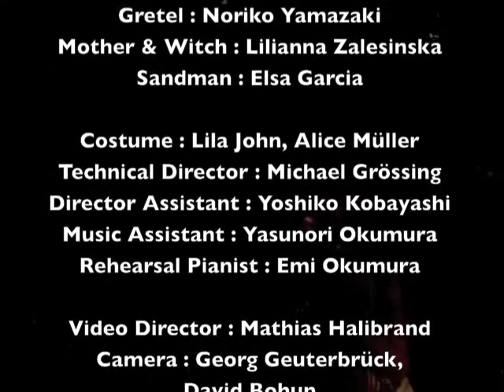Hansel and Gretel 2. Act interactive version 2006 -Director Anna Etsuko Tsuri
Performed in December  2006 in Vienna.

Music Director : Denis O'Sullivan
Directing, Set Design, Lighitng Design, Music arrangement : Anna Etsuko Tsuri
*cast*
Gretel : Noriko Yamazaki & Yoshiko Kobayashi
Hänsel : Dora Steinunn Armannsdottir
Mtoher &Witch : Lilianna Zalesinska & Katrin Auzinger
Sand fairy : Elsa Garcia & Alice Waginger
Echo : Maki Arakawa & Mami Enomoto & Emi Okumura
Kuckuck instrument : Yasunori Okumura
Assistant stage director : Yoshiko Kobayashi
Musical assistenz : Emi Okumura & Yumiko Osaragi
Costume : Lila John & Alice Müller,
Technik: Michael Groessing & Günther Kittler & Erich Strobl
Development: Sarah Kanawin
Lighting Technik : Herbert Neustifter & Tonny Zabsky
Chorus Conductor:Angerila Petermichl
Chorus: Deutschwagram Chorus
Manager : Christine Zabsky